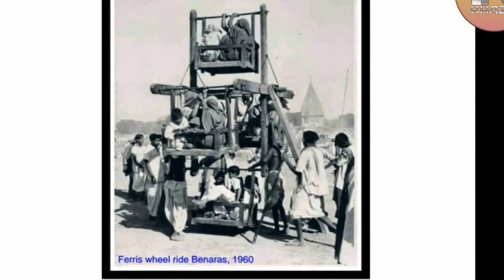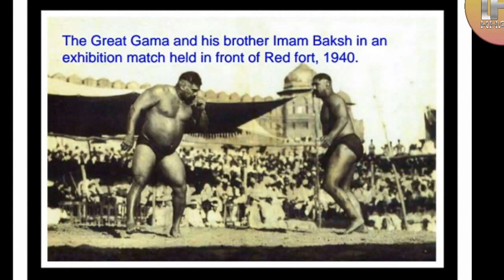Must see before you die.